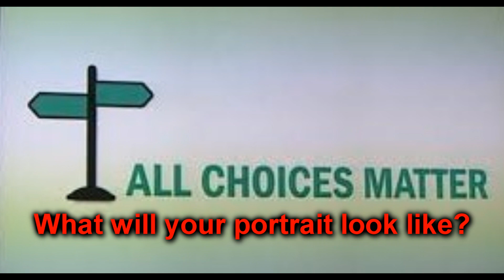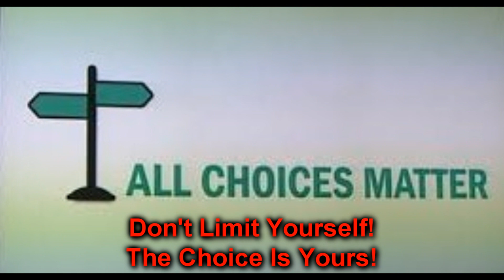Portrait Of A Wildcat